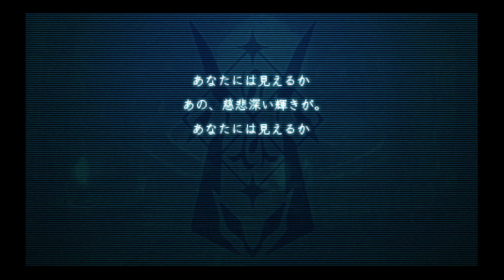Sol Trigger Season 2 PSP Chapter 4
The Group want to search the Ultimate Weapon for Lars. This story same like Persona 3 when in first story the MC died and the next story the New MC will find him as Enemy yup Lars meet Farel but in white version then Lars get Ultimate Weapon and interruption begin